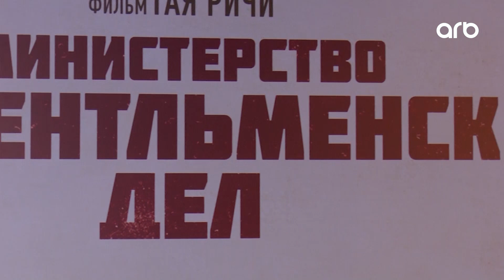CineMastercard-da "Qeyri-Centlmen İşlər Nazirliyi" filminin qapalı nümayişi keçirildi (ARB TV)